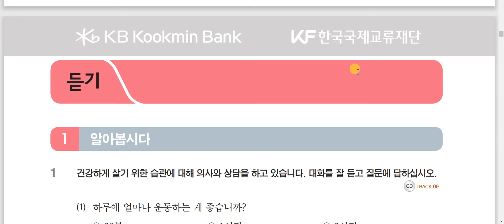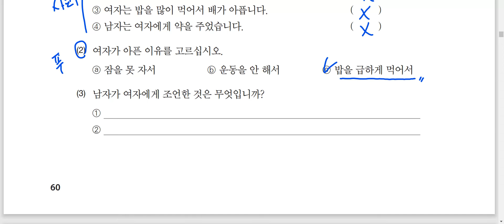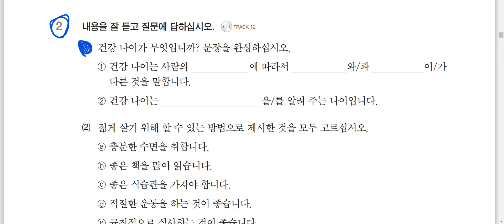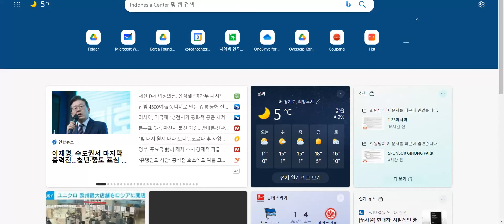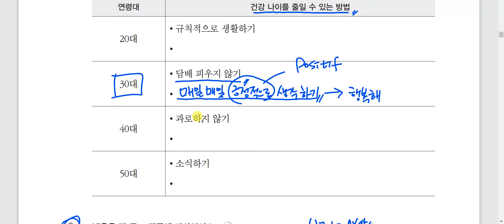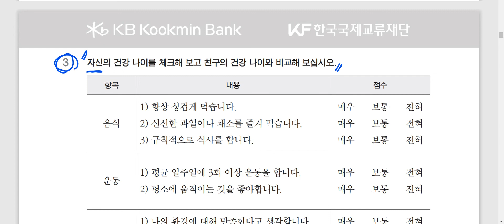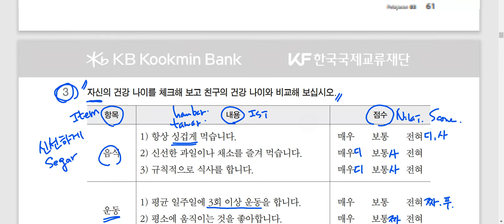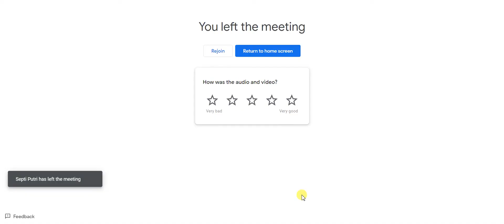Kelas Bahasa Korea Sani 3과 건강 듣기 Belajar Bahasa Korea bersama Dosen Mr. Park